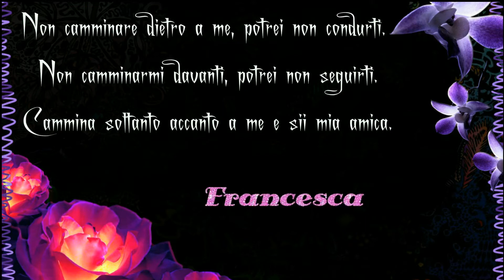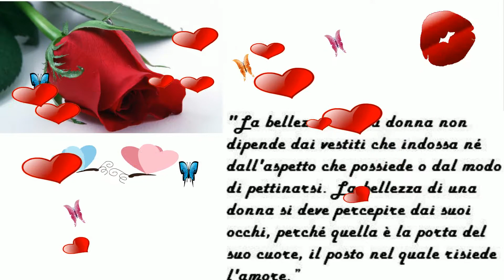STUDIO UNO MICHEL DVD FRANCESCA